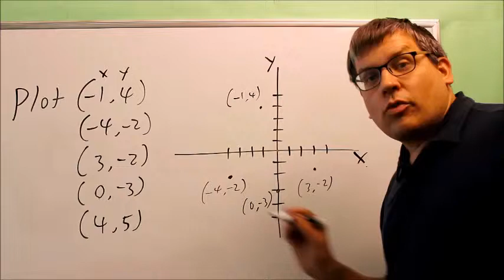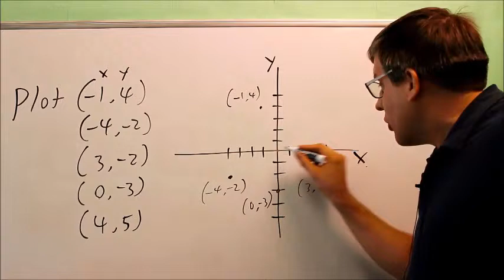Plotting Lines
This is Eric Hutchinson from the College of Southern Nevada.

for notes, videos, and sample exams for precalculus (MATH 126), trigonometry (MATH 127), and calculus I (MATH 181).